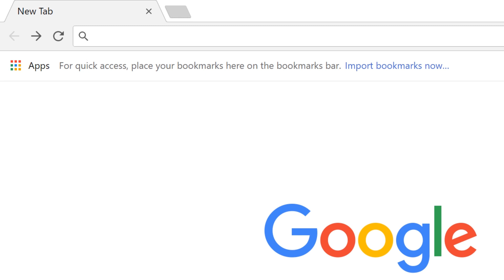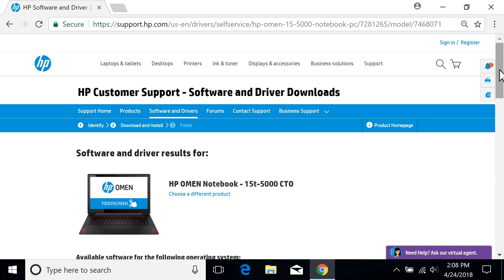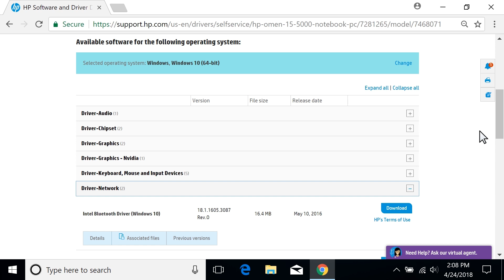Как найти и загрузить программное обеспечение и драйверы для продуктов HP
Узнайте, как найти и загрузить программное обеспечение и драйверы HP для продуктов HP в программе HP Support Assistant, с сайта 123.hp.com или support.hp.com/drivers в зависимости от используемой модели принтера.